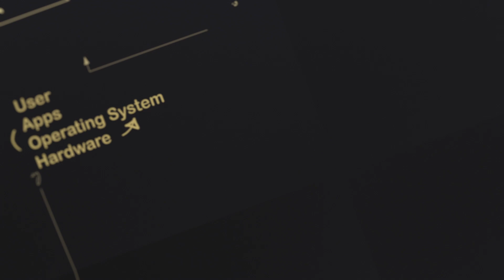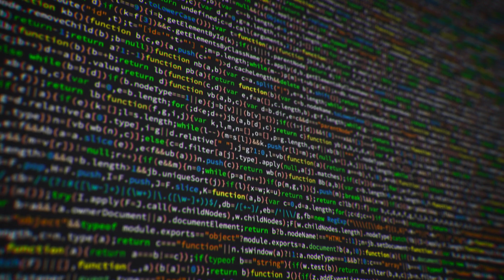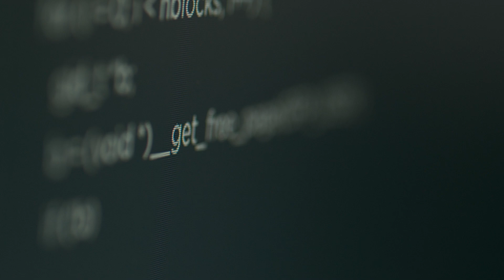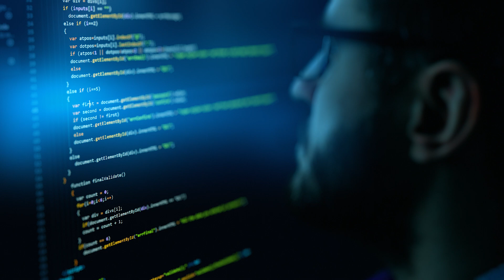The Habits of Great Software Engineers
Join 1,000s of people who are becoming top 10% Software Engineers and hired at top companies

Especially in this new age of AI, it's not enough to be good, you need to be GREAT.

These are the habits you need to develop to make that happen.

Inspired by Vadim Kravcenko's blog post, this video is a must-watch for aspiring and seasoned software engineers alike. 🌟

⏲ Timestamps ⏲

00:00 Go From Average To Exceptional!
00:54 Habit #1: The Pursuit of Efficiency
01:42 Habit #2: The Joy of Tinkering
02:21 Habit #3: Knowing the Why
03:00 Habit #4: Thinking in Systems
03:37 Habit #5: Recharging Beyond the Pixels
03:59 Habit #6: The Art of Approximation
04:32 Did We Miss Anything?

This video was inspired by conversations I had with ZTM instructors, students and alumni in the ZTM discord, and this excellent article: